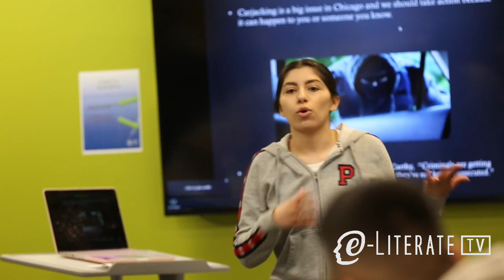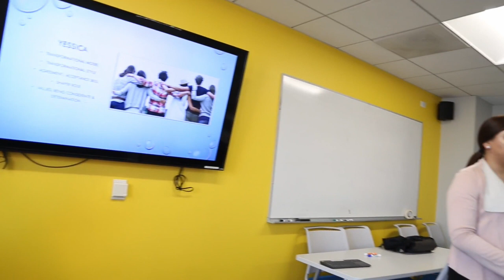NLU: Finding a Partner